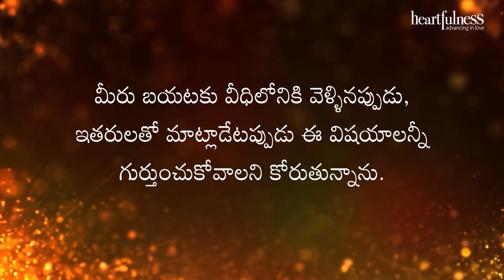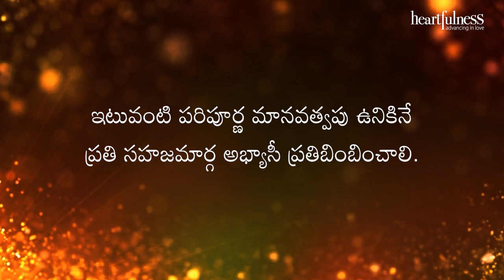అంతర్వాణి | ప్రతి ఒక్కరు మన మాస్టర్ గారికి ప్రతీకగా నిలవాలి | Heartfulness | 04-09-2023